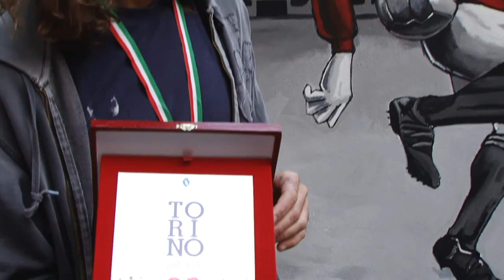II Edizione Concorso di Street Art "I grandi personaggi dello sport"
Filmato sul Concorso Nazionale di Street Art "I grandi personaggi dello sport", realizzato dall'Associazione Piazza dei Mestieri in collaborazione con Murarte, nell'ambito del Cartellone Eventi Culturali 2015.

Video realizzato dall'ITS - Istituto Tecnico Superiore per le Tecnologie della Comunicazione